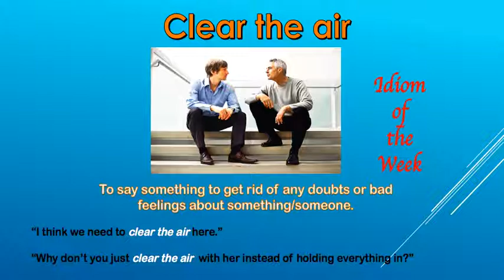Idiom of the Week - Clear the Air